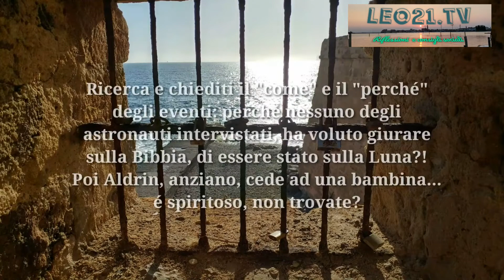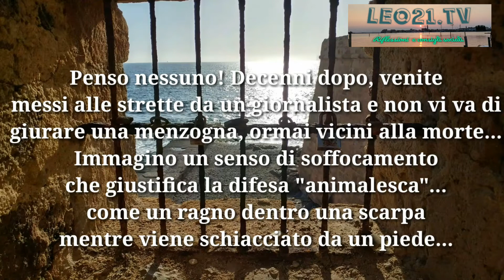Non siamo stati sulla Luna?!Terrapiatta?!Strane teorie;Discernimento gente! Leo21.tv #39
Invito a riflettere e a ricercare sempre con mentalità aperta anche le informazioni alternative, in questo mondo meraviglioso ma anche corrotto: quelle ufficiali sono spesso ripetitive, concentrate solo sul negativo e incomplete! Mi ispira meglio social tv o "il chiodo nel muro" di Corrado Malanga! Oppure American Moon di Massimo Mazzucco...provate a spiegare tutti i punti con la cognizione di tutti i particolari!Poi è vero che bisogna continuare a cercare anche fonti alternative a questi!
Personalmente credo che l'iss esista e che sulla Luna ci possiamo forse essere stati, nonostante qualche stranezza fomentata da persone come Tinelli che, dopo diverse visioni dei suoi video e qualche dubbio poi risolto, preferisco ora starne alla larga!
Se ti fa piacere dare un contributo, oltre ai miei libri che trovi digitando il mio nome su kobo, amazon, google libri, ibs...puoi fare un'offerta con Paypal al link
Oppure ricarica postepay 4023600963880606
Grazie!